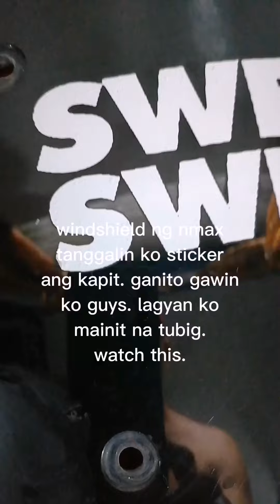ganito mag tanggal ng sticker sa windshield ng nmax.malinis walang tirang kapit.